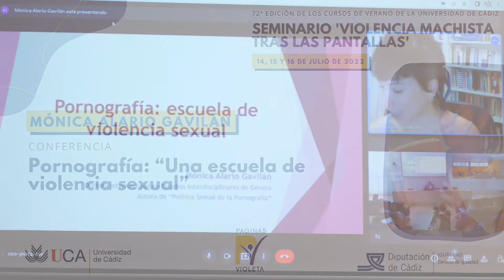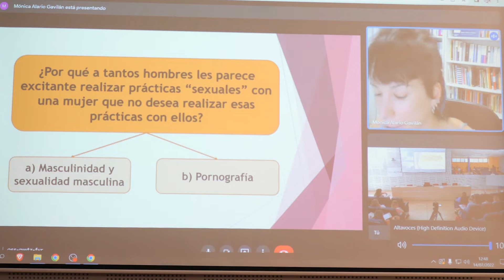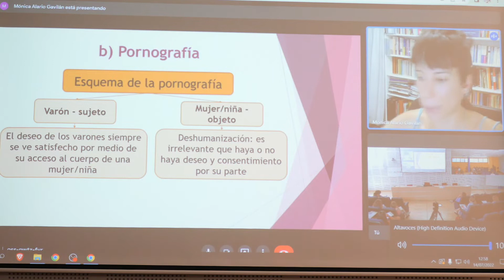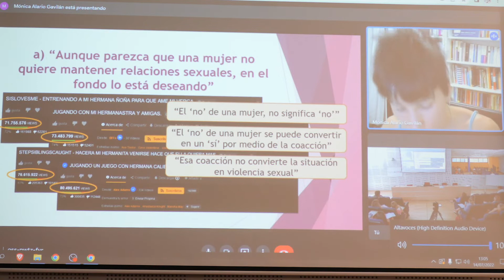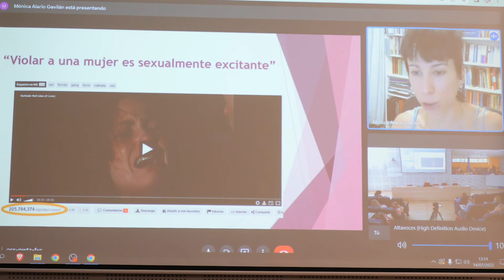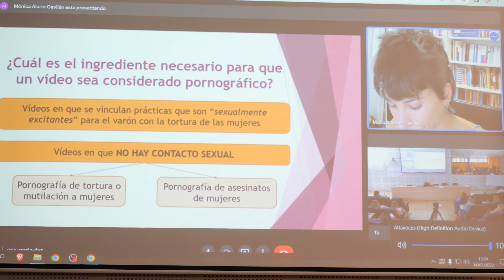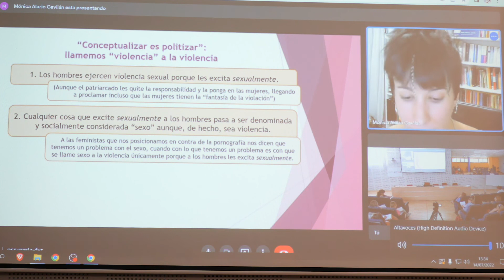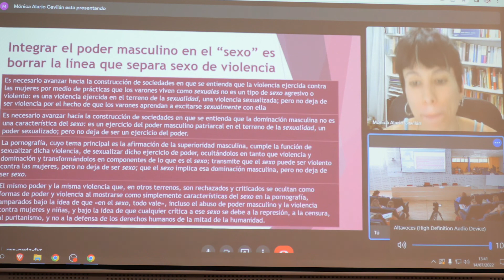Ponencia Mónica Alario: Pornografía: “Una escuela de violencia sexual”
Curso de Verano: Violencia Machista tras las Pantallas

72ª Edición de los Cursos de Verano de la @videosUCA

PONENCIA:
Pornografía: “Una escuela de violencia sexual”

Dra. Mónica Alario Gavilán. Doctora Internacional en Estudios Interdisciplinares de Género.